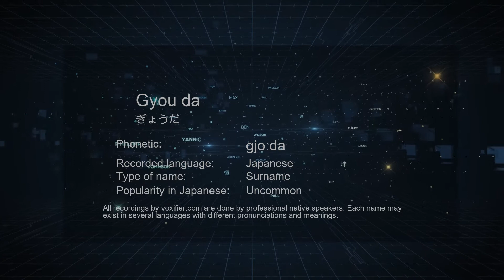How to Pronounce Gyou da (ぎょうだ) in Japanese - Voxifier.com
This is the Japanese pronunciation, gender, and phonetics recording of the name Gyou da (ぎょうだ). The same name may exist in other languages with different pronunciations. Check the meaning of name along with other possible pronunciations or similar names for free Voxifier uses the help of expert linguists to simplify pronunciations by replacing some special sounds with sounds more commonly available across all languages.